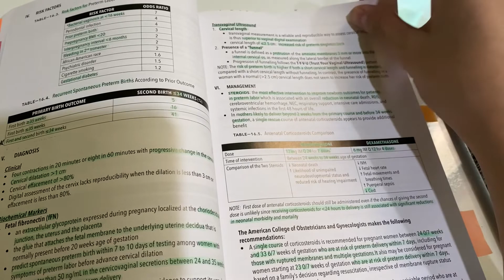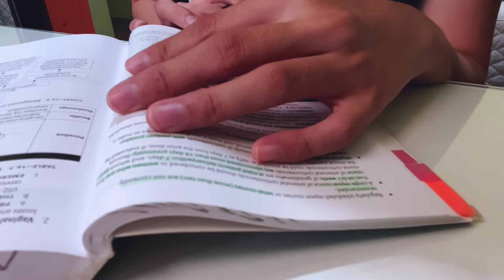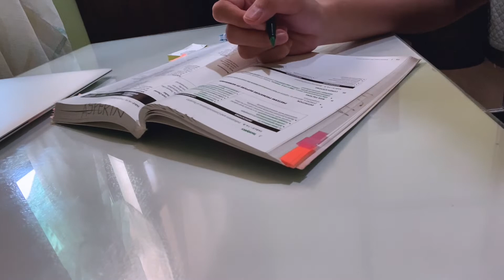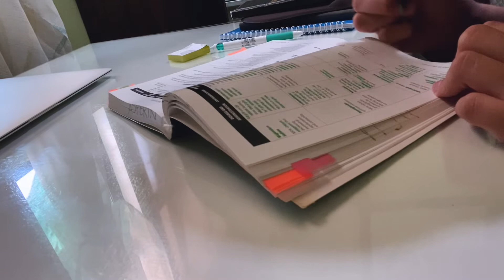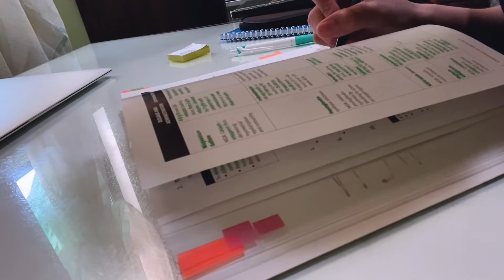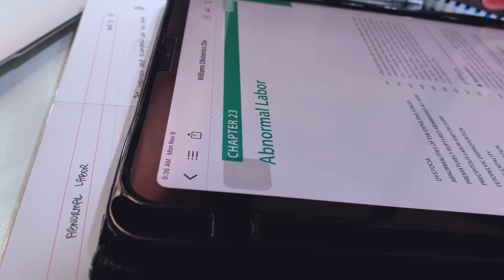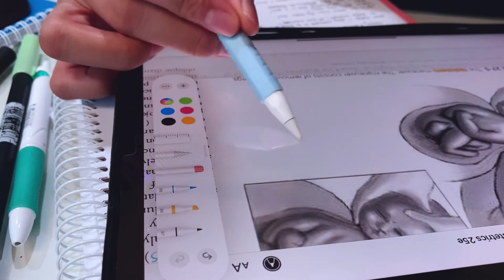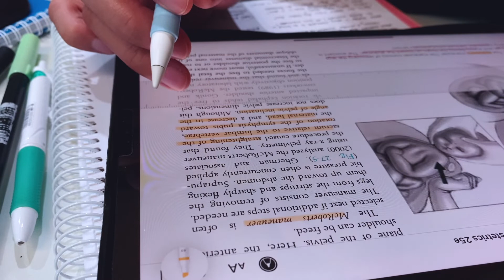STUDY WITH ME | MED STUDENT PHILIPPINES | study vlog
Hi there! My name is Anne, I'm a 4th-year medical student studying in the Philippines. I decided to make a "study with me" video so I can join and support you during your own study sessions... I hope this gives you motivation and joy to complete your tasks for today 💕😊 +AMDG+